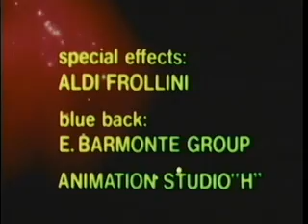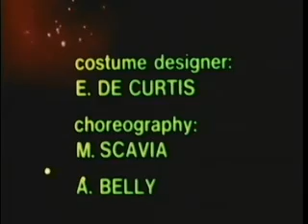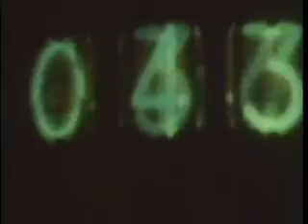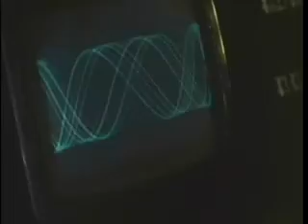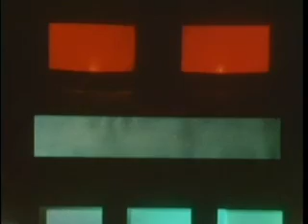Cosmos War of the Planets / 1977 Italian film directed by Alfonso Brescia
Get ready for an intergalactic adventure like no other with 'Cosmos: War of the Planets'!

This 1977 Italian sci-fi masterpiece, directed by Alfonso Brescia, takes you on a thrilling journey through the cosmos as humanity faces off against alien adversaries in a battle for the fate of the universe.

'Cosmos' is a must-watch for all sci-fi enthusiasts, especially Star Trek fans!

Production Co: Picturemedia, Nais Film

Cast
John Richardson (actor) as Captain Mike Layton
Yanti Somer as Diane Greene
Walter Maestosi as Irk
Massimo De Cecco as Azar
Massimo Bonetti as Vassilov
Aldo Canti as Frank Bimble